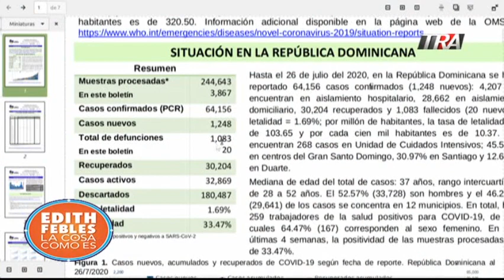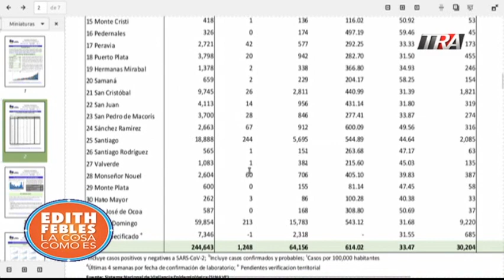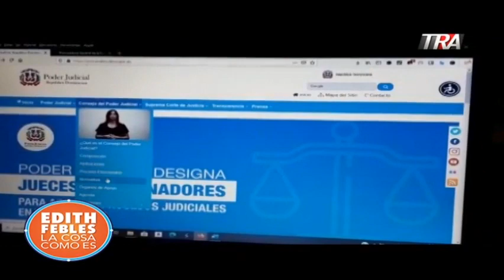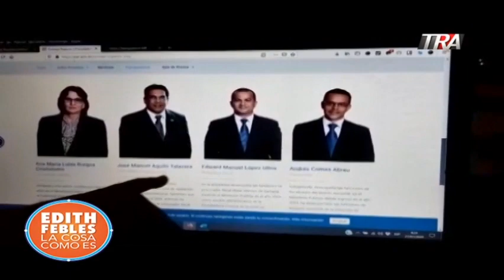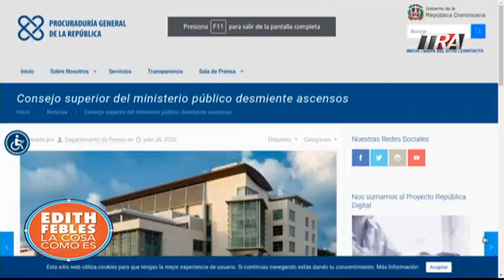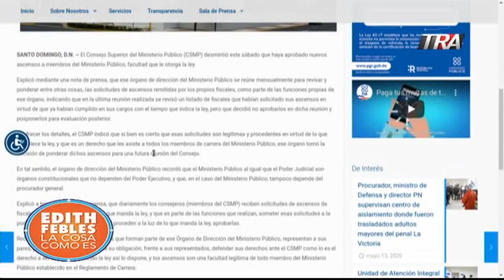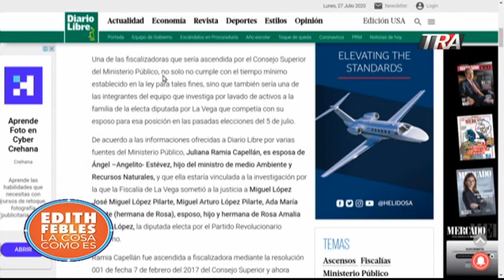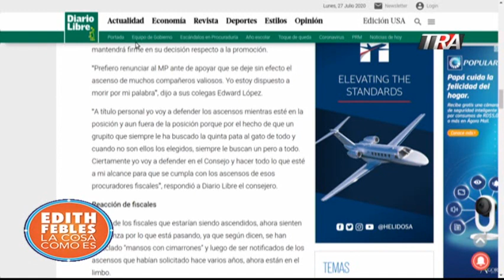El Ministerio Público y su conflicto interno por decisiones en transición | 27/07/20